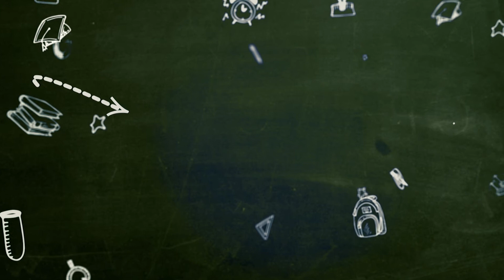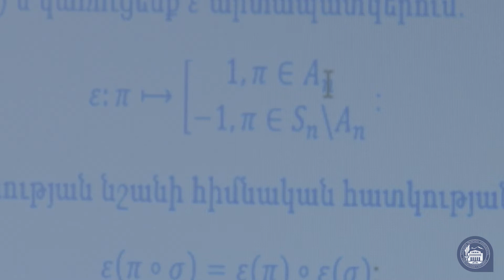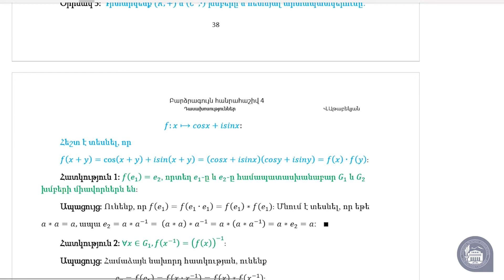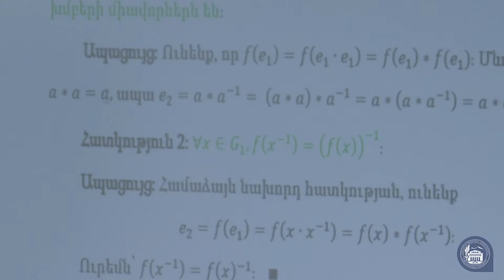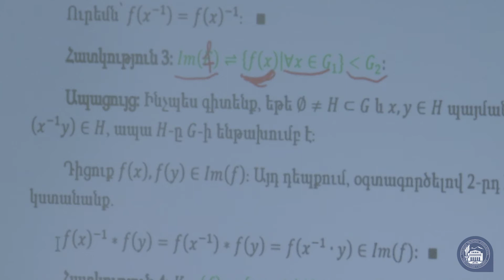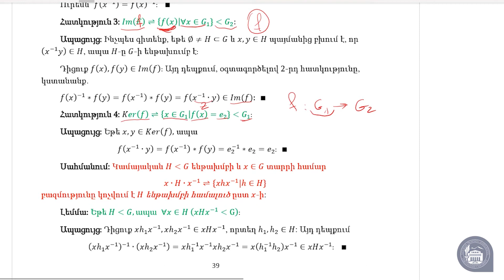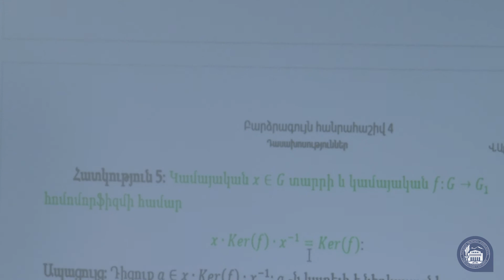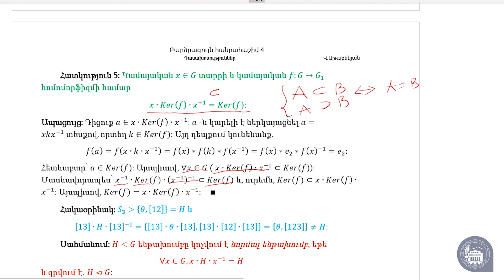Խմբերի հոմոմորֆիզմ - ՎԱՐՈՒԺԱՆ ԱԹԱԲԵԿՅԱՆ - 8